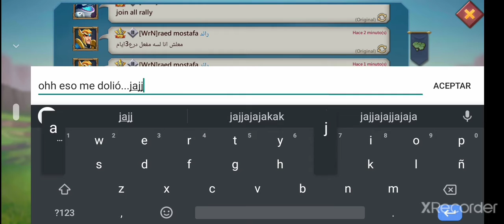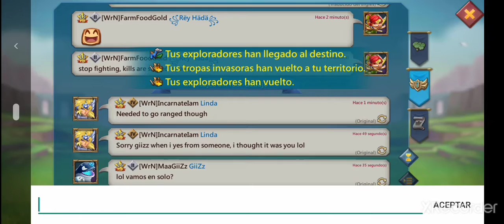WrN vs QZT , le damos con toda :)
holaaa nuevo video está ves de Lords Mobile, unos rallys para chuparte los dedos :) espero que les guste saludos a mis compañeros de WrN y M/M :)